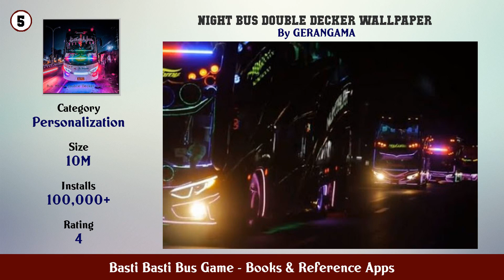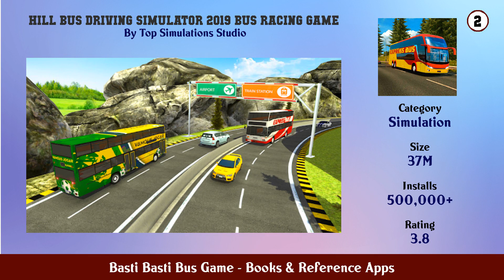Top 10 Basti Basti Bus Game Android Apps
In this video we have listed Top Basti Basti Bus Game Android Apps. This video is for information and reference purpose only.